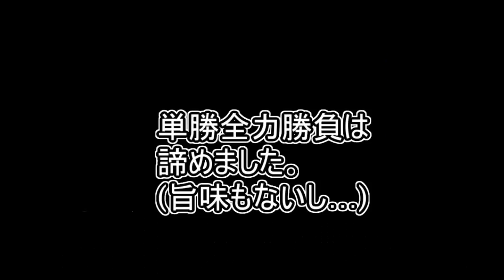3連複47.0倍的中！【競馬】日本ダービー(東京優駿) 2023 最終買い目(目黒記念も3連複77.7倍的中🎯！)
土曜東京12Rは3連複124.0倍万馬券的中！
中央平場情報と地方競馬勝負買い目を配信中！ソフトさんの競馬ヨソーオンラインサロンはこちら⇒

・ソフトさんの競馬ヨソー公式ブログはこちら！

土曜東京メインのメイSは3連複90.6倍的中！
ヴィクトリアマイルは3連単128.3倍的中！参考にした指数はこちら

・水曜大井メインの大井記念は本命1着で単勝740円1点的中！

・オークスは4番人気の危険なゴールデンハインド人気馬に指名して今季16勝目！

・浦和競馬など地方競馬も情報満載! 地中海厳選レースはこちら！

今週は 日本ダ―ビー 葵S 目黒記念 2023 予想動画をアップ予定！
来週は 鳴尾記念 安田記念 2023 予想動画をアップ予定！